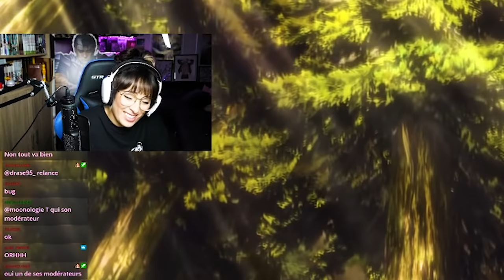Je réagis au RÉSUMÉ FOIREUX de L'ATTAQUE DES TITANS ! (Saison 3)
REJOINS MOI SUR TWITCH & DISCORD !